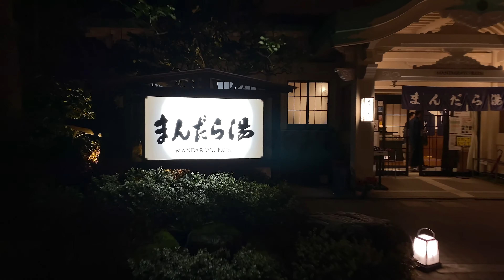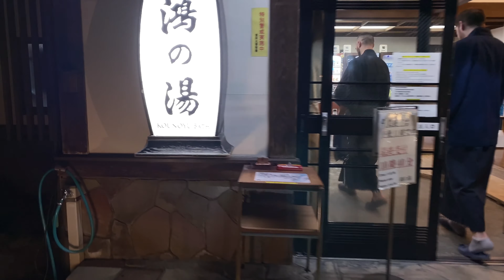Kinosaki evening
Bath hopping in Kinosaki